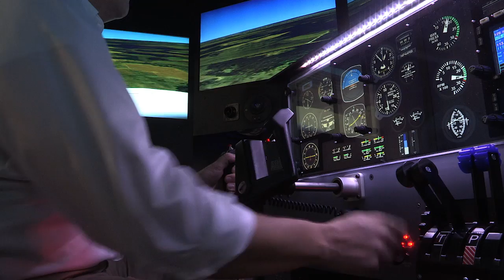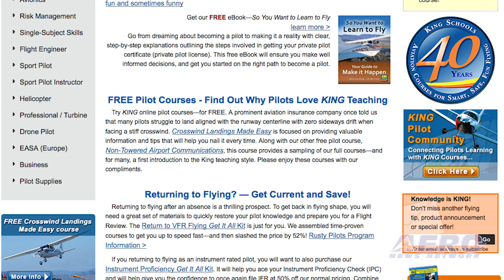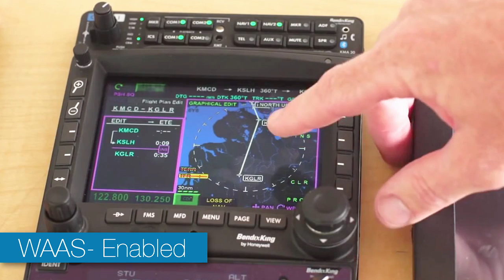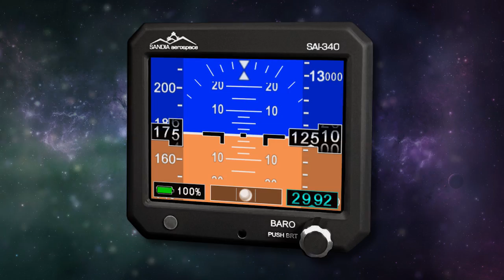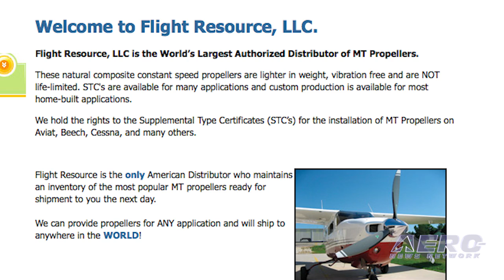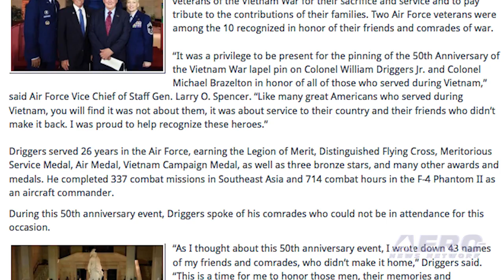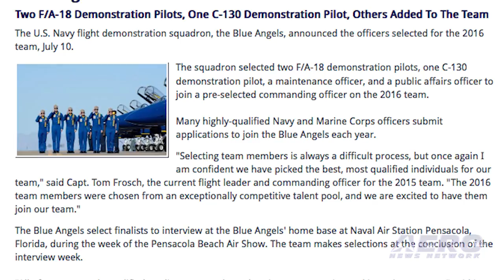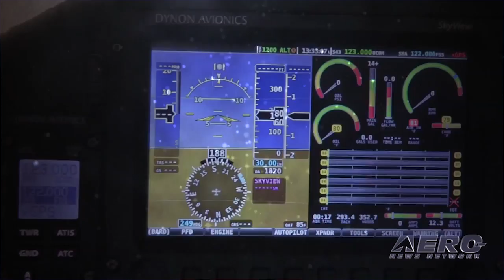Airborne 07.15.15: US Airways Goes West, NASA Sees Pluto, Blue Angels 2016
Also: AirVenture Innovation Preview, Elektra One, Skywest Fines, Three Blade MT, House Science Subcommittee, Vietnam Veterans Honored

When US Airways operates Flight 434 from San Francisco to Philadelphia and Flight 496 from Phoenix to Denver on October 16, they will be the last two flights under the US Airways brands. At least that's the way it stands now. American Airlines Group says that schedules can, and often do, change. It’s reported that as of July 18 and 19, any reservation made for flights departing on October 17 and thereafter will be listed as American Airlines' flights. Previous reservations for flights after that date will be migrated to American. The little planet that got bullied by science and kicked out of our solar system now seems to be welcomed back to the lunch room. Pluto finally gets some respect. After a decade-long journey through our solar system, New Horizons made its closest approach to Pluto on Tuesday, about 7,750 miles above the surface, making it the first-ever space mission to explore a world so far from Earth. he U.S. Navy flight demonstration squadron, known as the Blue Angels, announced the officers selected for the 2016 team. The squadron selected two F/A-18 demonstration pilots, one C-130 demonstration pilot, a maintenance officer, and a public affairs officer to join a pre-selected commanding officer on the 2016 team. All this -- and MORE in today's episode of Airborne!!!

Airborne 07.14.15 is chock full of info in this Daily News Episode Tuesday, July 14th, 2015... Presented by Aero-TV veteran videographer and Airborne Host Brianne Cross, and supported by ANN CEO/Editor-In-Chief Jim Campbell, Chief Videographer Nathan Cremisino, and Aero-Journalists Tom Patton, and Earl Downs, this episode covers:

US Airways Schedules Final Flights
Success!! NASA’s New Horizons Spacecraft Is At Pluto
Flight Instructors Have a New Option for TSA Security Awareness Training
Blue Angels Announce 2016 Team Members
AirVenture Innovation Preview
Aero-TV: History You Can Touch
Elektra One Makes Successful Alps Double Crossing Using Less Than 18 kWh Energy
FAA Proposes Two Fines Against Skywest Airlines
Three Blade MT Composite Propeller STC Option Approved For Three Cessna Models
House Science Subcommittee Reviews Challenges To International Space Station
Air Force Vietnam Veterans Honored On Capitol Hill